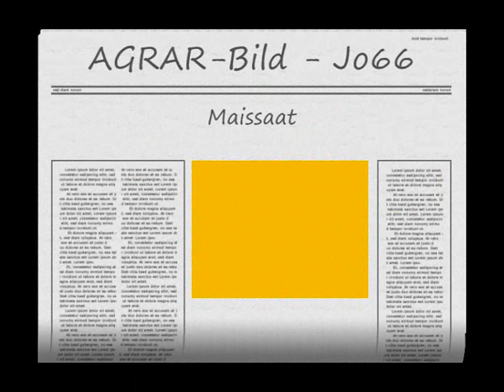Mais drillen Teil 1